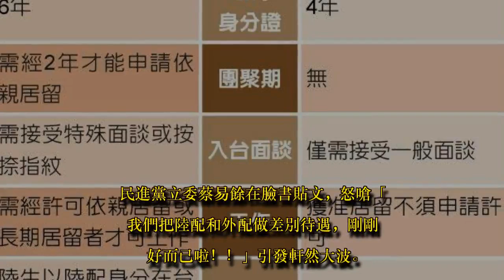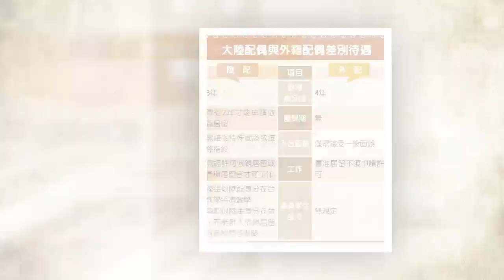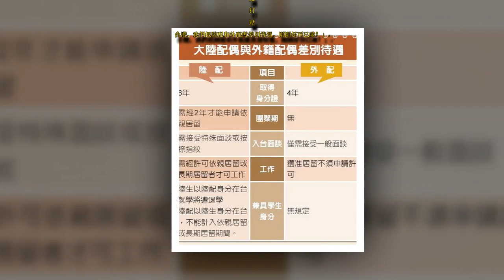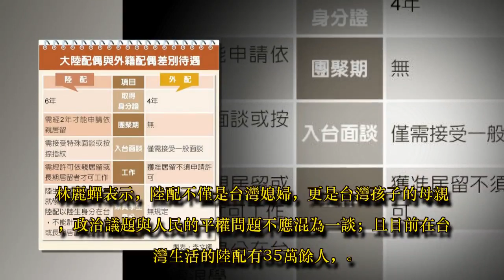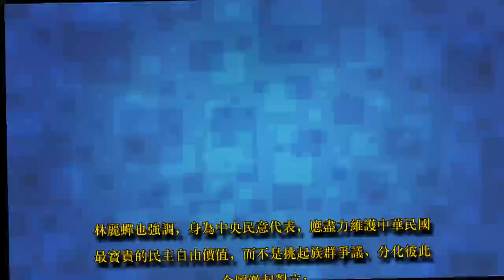綠委幹話 撕裂族群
大陸配偶與外籍配偶差別待遇

民進黨立委蔡易餘在臉書貼文，怒嗆「我們把陸配和外配做差別待遇，剛剛好而已啦！！」引發軒然大波。立委林麗蟬痛批，如此公然發表歧視陸配言論、企圖挑撥族群議題之行為，要給予最嚴厲譴責，蔡易餘應收回不當言論、向全體國人致歉。

民進黨打臉 表達不認同

新住民發展協會理事長徐春鶯痛罵「蔡易餘根本是製造族群對立、撕裂族群的劊子手，堪稱立委中的敗類」。面對民怨四起，行政院與民進黨中央緊急滅火，表達不認同的立場。但人在海外的蔡易餘依舊炮火四射，堅稱「歐美先進國家在對來自不友善國家的移民，也是施予差別待遇。」

國民黨台北市長參選人丁守中日前主張，陸、外配應權利平等，呼籲政府面對公民權要有同一標準；沒想到蔡易餘回嗆，「中國從最近東亞青還是航線代碼一事處處打壓台灣，我們把陸配和外配做差別待遇，剛剛好而已啦！」

選前喊口號 選後丟誠信

「陸配和外配差別待遇」一席話惹議，蔡易餘個人臉書這篇PO文，也立即引來網友留友回嗆，有網友留言說，「你長這樣也只能說是剛好而已拉，難怪交不到女朋友」，更有不滿民眾留言「外配是次等公民就對了」、「有人瞧不起陸配的票。」